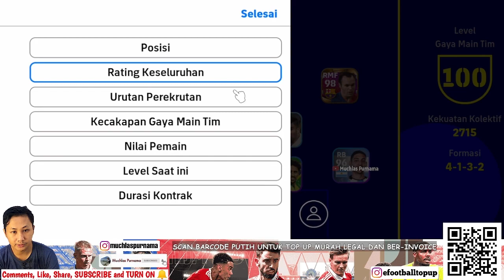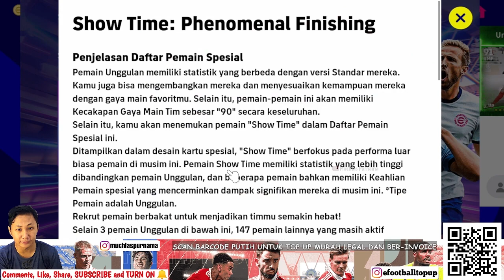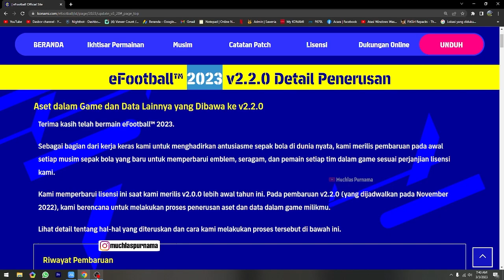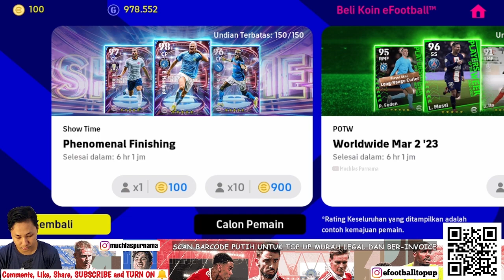SHOW TIME CARD APAKAH WORTH IT UNTUK GATCHA?? STRATEGI MARKETING BARU DARI KONAMI [ PAHAMI INI GUYS!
Bergabung dengan channel ini untuk mendapatkan akses ke berbagai keuntungan:
Follow akun IG saya juga guys, kita sharing-sharing dan tukar informasi, atau tanding mabar
TOP UP COIN eFOOTBALL TER-MURAH LEGAL, AMAN, AMANAH, PROSES CEPAT!!
Dikerjakan top up in game SHOP/TOKO eFootball. Jadi, ADA INVOICE RESMI DARI KONAMI & GOOGLE PLAY